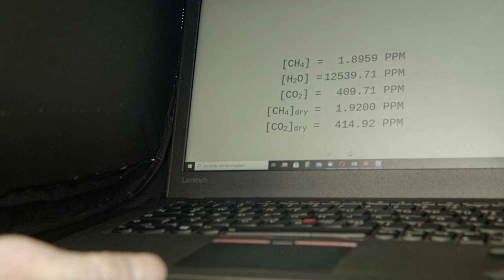L4V7 Boden Kammer Messung I | iMooX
MOOC Zitierempfehlung:
MAIER, A. (2021): Boden Kammer Messung I. – In: GLADE, T. (Hrsg.): Klimawandel MOOC (KliMO): Wissenschaftliche Grundlagen. iMooX; (abgerufen TT.MM.JJ).